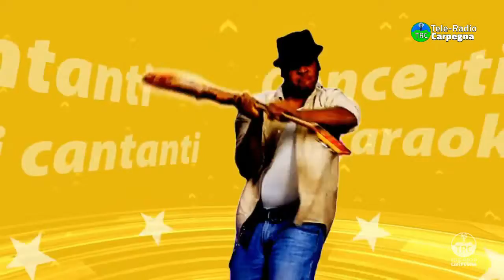Pillole di... INDIMENTI...CANTO 2020: Cira Sellino